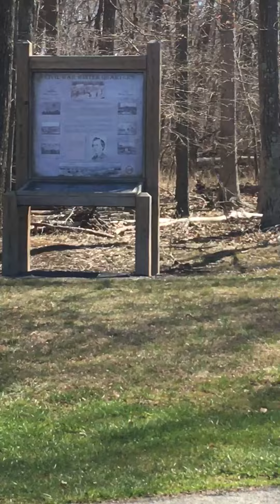Bull run civil war house